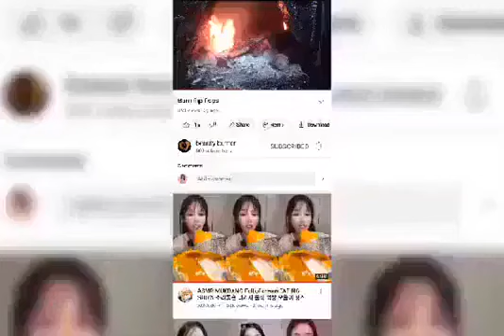I'M Burning My Stinking Sneakers 🔥🔥🔥🔥🔥🔥🔥🔥🔥🔥🔥🔥🔥🔥🔥🔥🔥🔥🔥🔥🔥🔥🔥🔥🔥🔥🔥🔥🔥🔥🔥🔥🔥🔥🔥🔥🔥🔥🔥🔥🔥🔥🔥🔥🔥🔥🔥🔥🔥🔥🔥🔥🔥🔥🔥🔥🔥🔥🔥🔥🔥🔥🔥🔥🔥🔥🔥